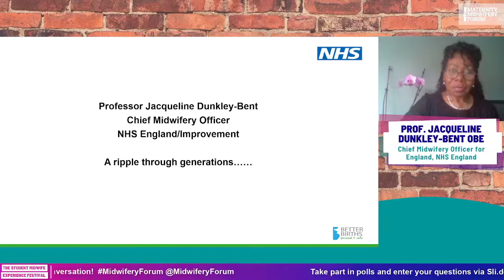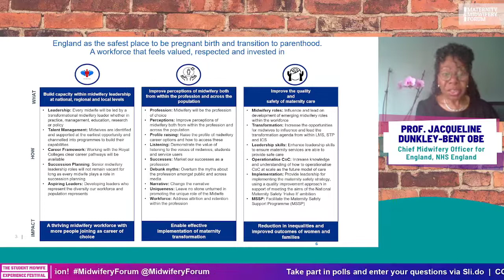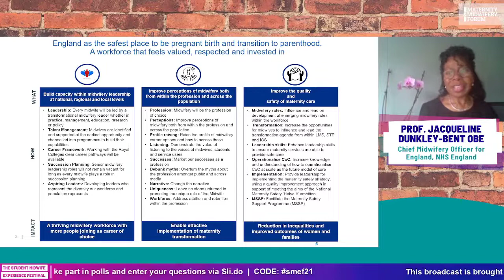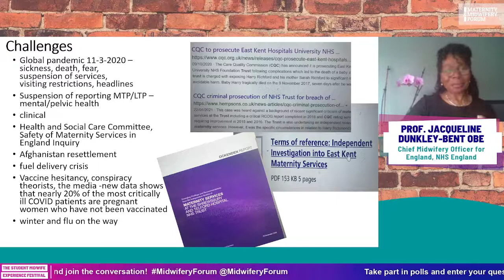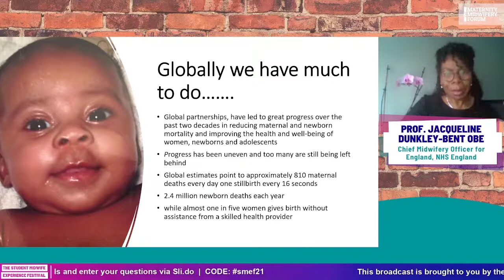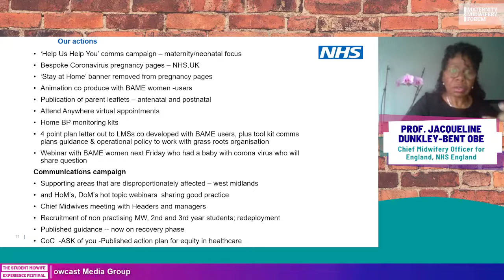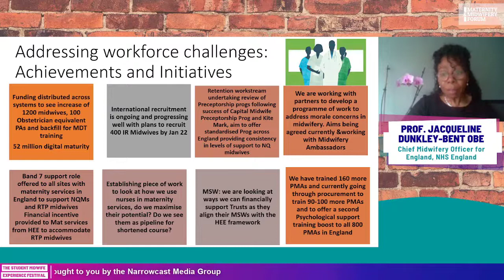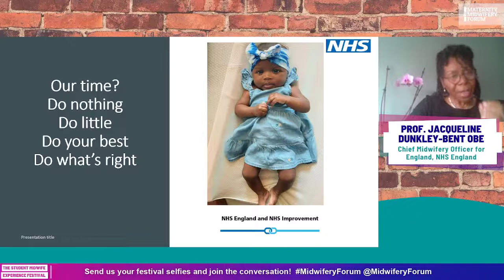5.10 Prof Jacqueline Dunkley-Bent OBE - A Ripple Through Generations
Highlights from the Student Midwife Experience Festival 2021